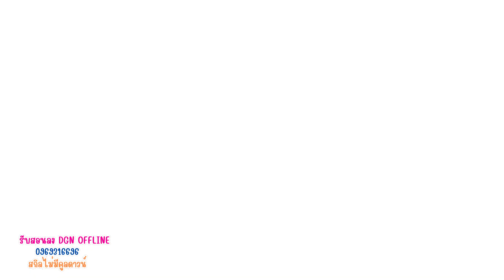💥Dragonica Arcanist 💥 EP 21 สกิลหมู่ใหม่ ไฉไลกว่าเดิม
รับสอนลงเกม Dragonica Offline Origin จบลาสบอส Elga
เป็นระบบ Offline ไม่สามารถเล่นกับเพื่อนได้
เพิ่ม Cash ได้ไม่จำกัด

ของใน Cash Shop มีอะไรบ้าง ดูในคลิปนี้ได้เลย 👇👇

🎯สเปคคอมที่ต้องการอย่างต่ำในการลงและเล่นเกม🎯
- แรม 16 GB
- CPU intel Gen 9 ขึ้นไป
- CPU Ryzen Gen 3 ขึ้นไป
- ฮาร์ดดิสก์ 500 GB (แนะนำเป็น SSD จะเร็วกว่า)
- Windows 8 ขึ้นไป

ปล.ยิ่งสเปคคอมแรงยิ่งเล่นได้ลื่นไหลและรันเซิฟไว

✅✅ราคาเพียง 500 บาทเท่านั้้น ทำเสร็จเล่นได้เลย (ต้องรันเซิฟก่อนเล่น)
 ติดต่อผมได้ที่ Line : @ggezwp   :    (LENG)

สอบถามเพิ่มเติม เข้าดิสคอร์ดมาได้เลย 💖